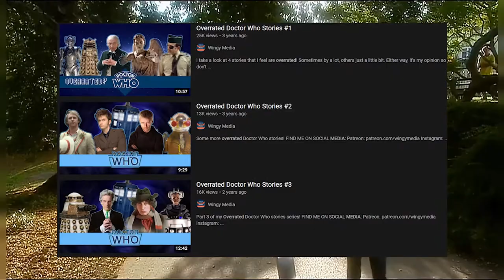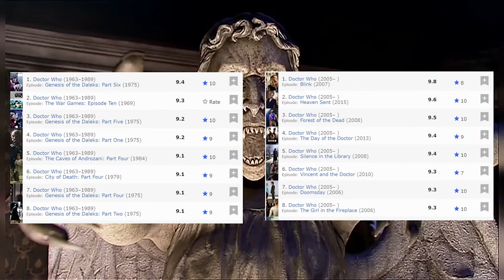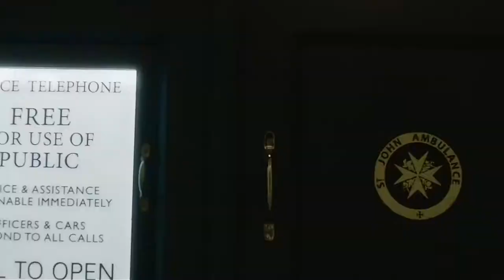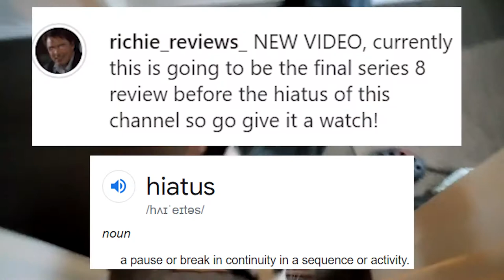Overrated Doctor Who Stories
What do you guys think of my copyright blocker image :)